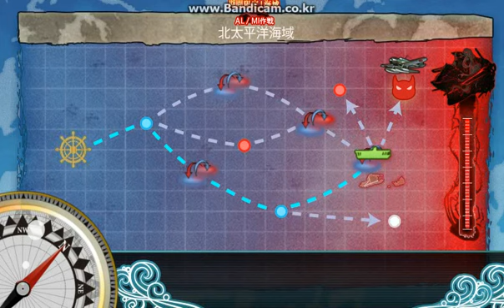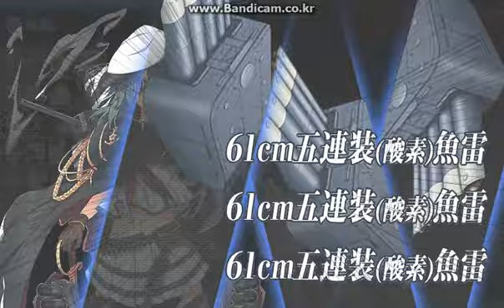Kantai Collection - Summer 2014 Event AL/MI operation E-3 clear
easier than E-2.